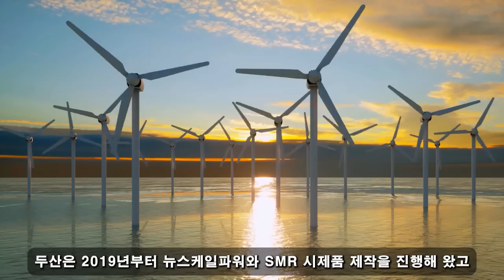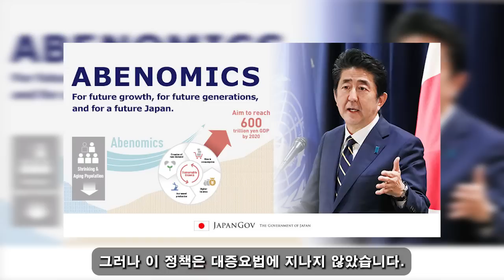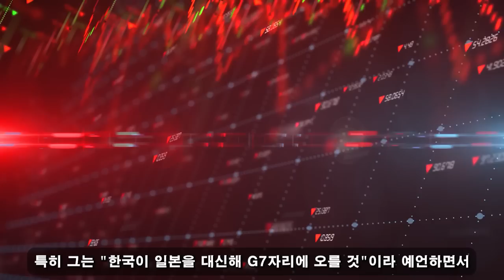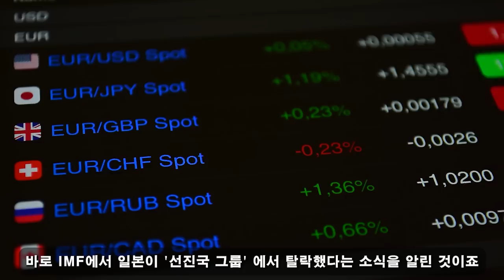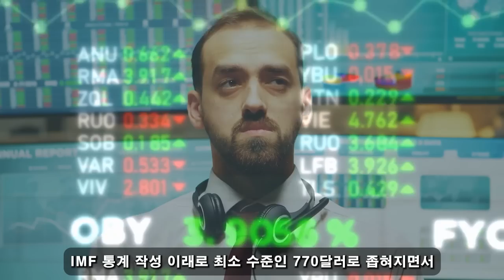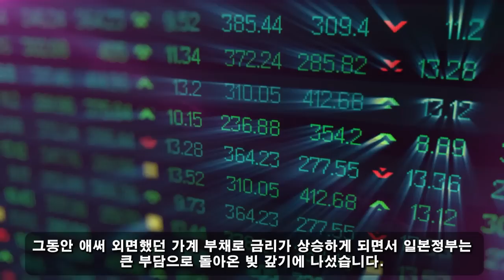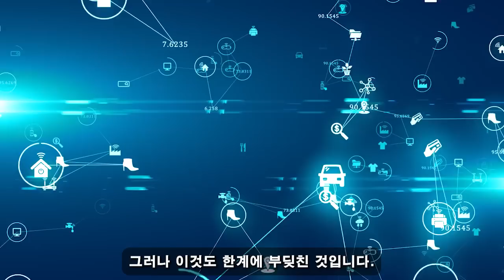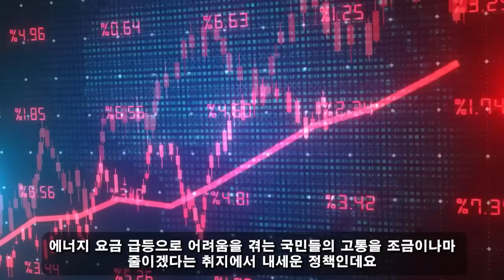위대한 대한민국! 09월 01일 12:20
한국의 스마트한 정책은 전례 없는 기회를 열었습니다. 러시아의 초대형 '금광'은 한국 소유다. 7개월 만에 2000% 성장.. 대체 무슨 일이 일어나고 있는 걸까요??